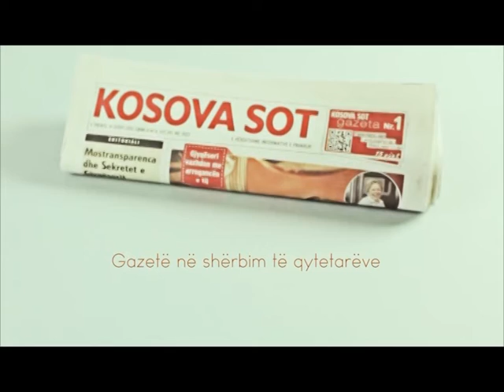Kosova Sot 09 07 2017